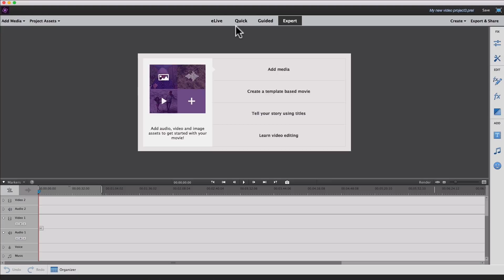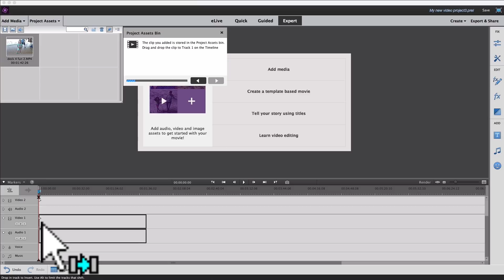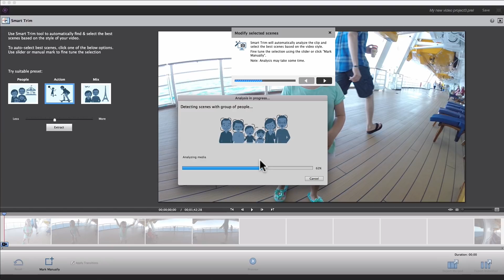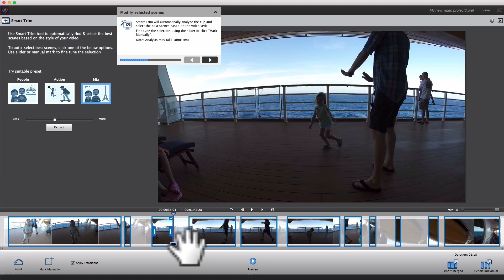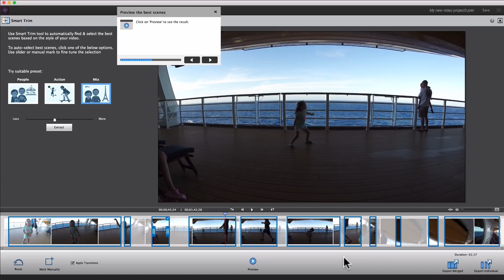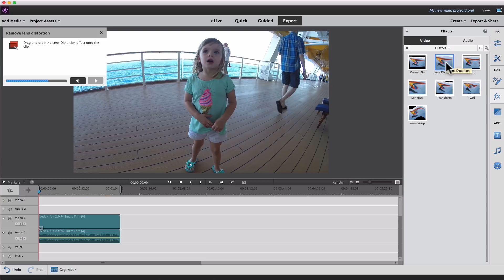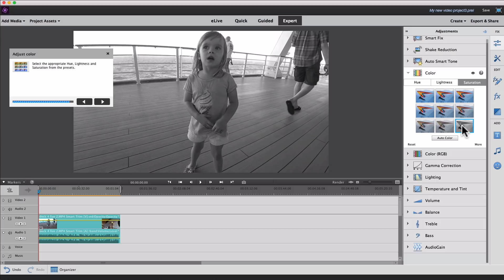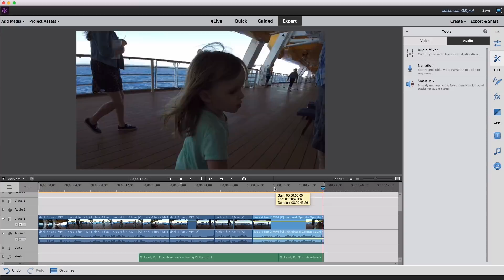Fix Action Cam Footage and Edit GoPro Videos in Adobe Premiere Elements 2018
I'm really excited to dive into the latest greatest version of Adobe Premiere Elements 2018 today, because it has some great new features.

I am provided with compensation for advertisements on this channel and, possibly, commissions for purchases made through links in this post. My experience is my own, and your experience may differ.

Automatic editing for action camera footage is kind of a big new thing and really kinda changes the game for a lot of people, particular people who are new to creating fun hobby videos, family movies or GoPro edits, where you're not necessarily trying to win an Oscar, you just want to put all of your best clips together into one video that you can show off to friends and family, and be able to relive those experiences again in the future.

In this video, I show you how to use the Premiere Elements 2018 Action Cam Guided Edit to fix action cam footage, including the Smart Trip function, lens distortion (fisheye removal) and color correction for your action cam footage.

🦄🦄🦄 More Secret Weapons to Build your Video Brand™ 🦄🦄🦄

📲 Download my FREE Video Brand Academy app!

Even More Video Editing... Premiere Pro
Podcast Host... Buzzsprout
Video Podcast Host... YouTube

👀 ABOUT ME

My name is Meredith and I specialize in solo business owners shine on camera and become the go-to experts in their niche. With over two decades of experience online, I’ve mastered the art of teaching video creation, from recording to editing. I’m the creative mind behind the "YouTubicle" concept and the inventor of the "set it and forget it" YouTube funnel, empowering entrepreneurs to leverage video for automated sales.

As the founder of Video Brand Academy and creator of programs like "30 Days to a Thriving YouTube Channel," I guide my students to video marketing success with enthusiasm and authenticity. When I’m not helping others look good, sound good, and feel good on camera, I enjoy life in Upstate NY with my husband and our two teenage daughters.

Meredith Marsh is a participant in the Amazon Services LLC Associates Program, an affiliate advertising program designed to provide a means for sites to earn advertising fees by advertising and linking to amazon.com.